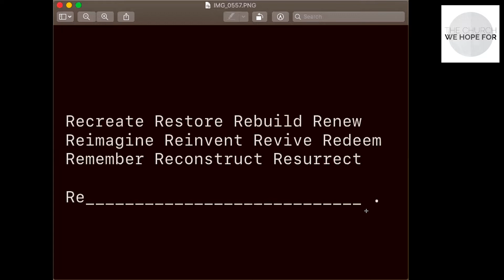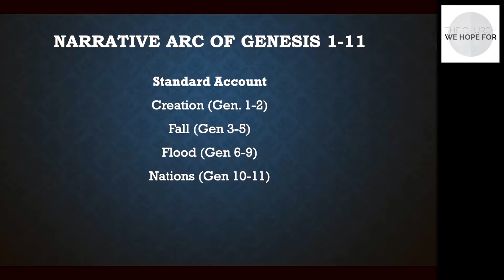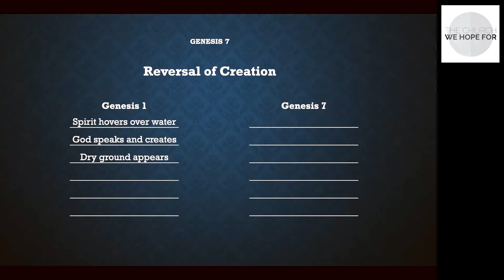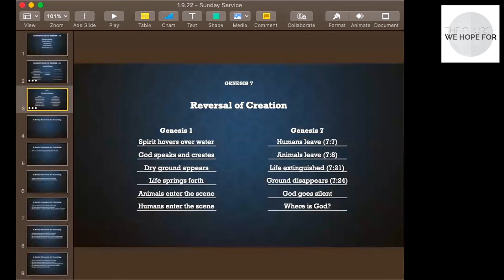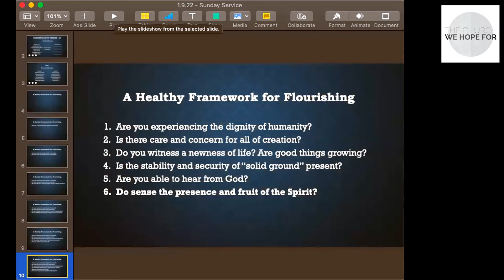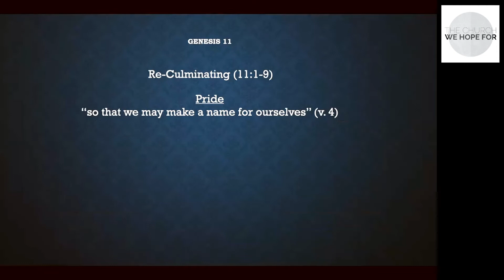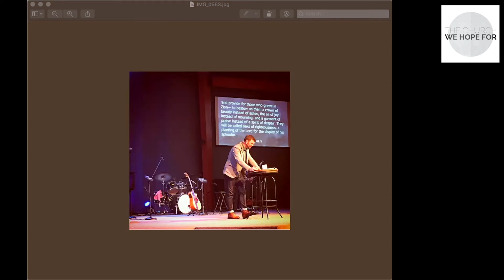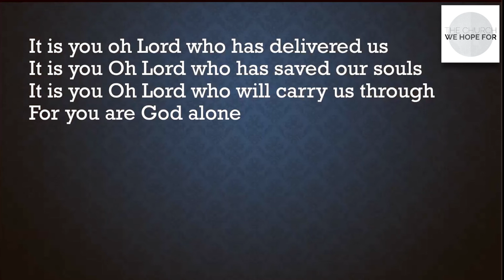The God Who Remembers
January 9, 2022 | Bobby Harrison | Genesis 1–12

In this message, we take an overhead view of Genesis 1-12 to see the continual pattern of Creation and Uncreation. As we look into the pivotal idea of Deconstruction and Reconstruction, we begin here at the beginning.